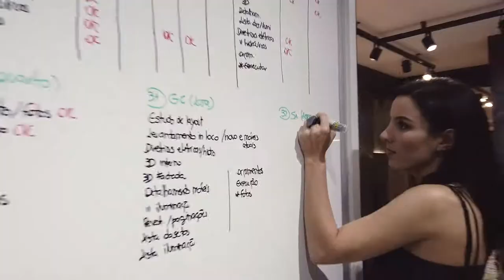Fernanda de Freitas - Visitando o Futuro Escritório de Arquitetura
"Aula Mestra de Fotografia Pelo Celular"
Dia 25-07 às 20h00
Descubra as 3 etapas para fazer fotos profissionais com qualquer modelo de celular e tornar sua foto até 10 vezes mais impactante!

Você é iniciante na fotografia e quer aprender de forma mais rápida?
Entre agora para o curso "Desbloqueio Criativo Fotográfico - Iniciantes" pelo